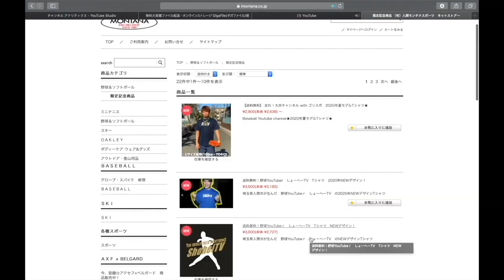【コンビで投手リレー】サイドースローで大会に挑む！さぁ、どうなる？